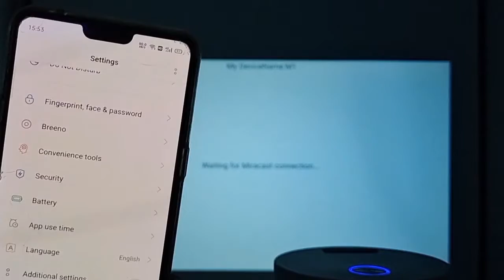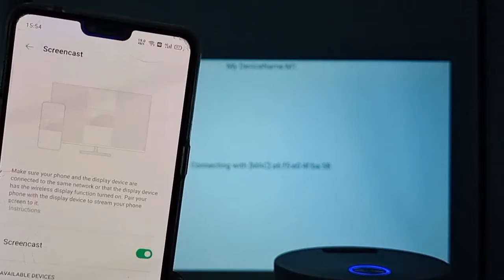Sun 602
1920*1080
150 ANSI lumens
LCD display - 3.5" panel
1.4 : 1 throw ratio
LED lamp
Android 9, WiFi mirror, basic versions available